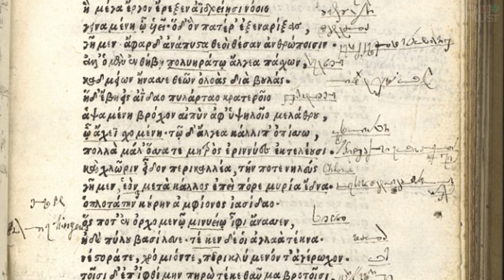5 Creepy Unsolved Mysteries That Have Totally Been Solved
5 Creepy Unsolved Mysteries (That Have Totally Been Solved)

When it comes to a mystery, there is a spectrum of possible reactions. On one end is the type of person who is happy to let it be and wander off to do whatever it is such people do. On the other end is the type of person who immediately starts howling to the uncaring wind that they'll solve the enigma if they have to sell their grandmother's kidneys to do so. Me, I'm firmly in the latter camp, and since you're reading this I'm guessing you're the same. We, friend, are the fools who idly click some goofy link and four hours later find ourselves 42 browser tabs into the mystery. There may even be a notepad.
Once again, I've done my best to dig out the most likely truth behind some of my favorite mystery tales. Let's speculate!